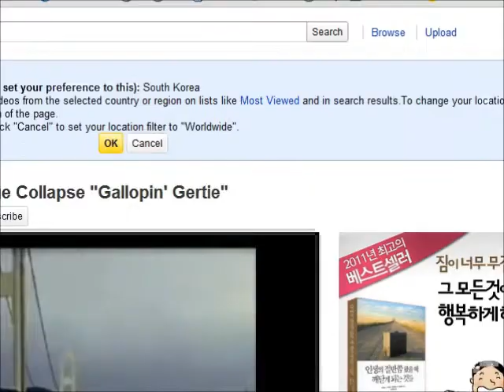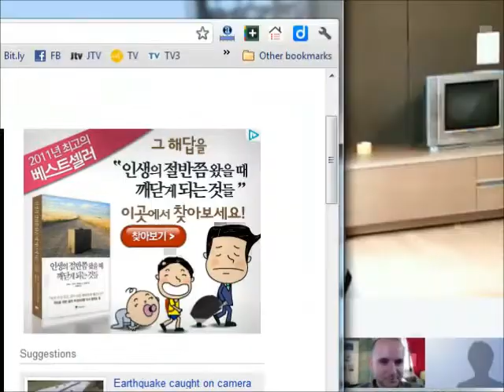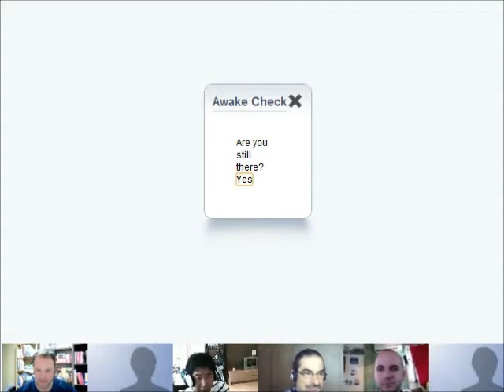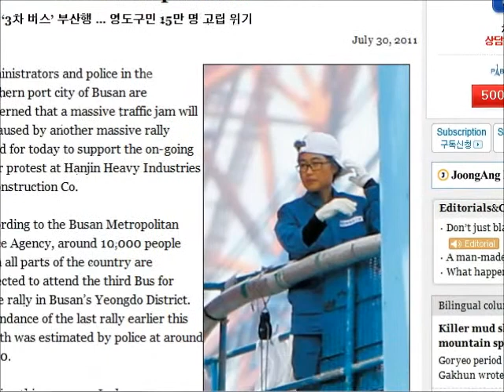Korea Business Talk #2 - July 30, 2011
Round up of the latest news and topics in the world of Korea Business
Participants: Adam Cave, Yoon HyungSik, Joshua Davies, & Jeff Lebow